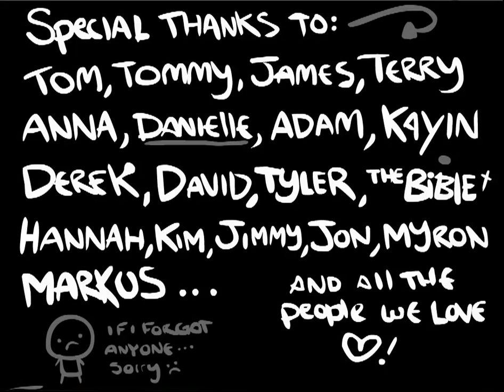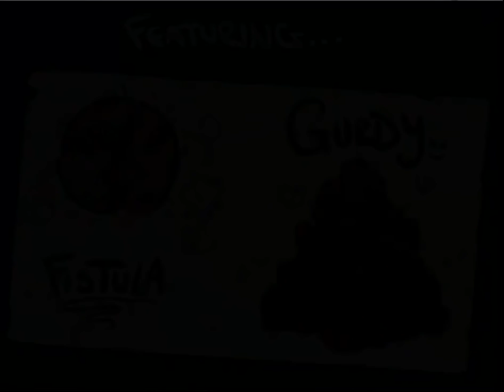The binding of Isaac full length run (No Commentary)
Read Description!
this a vid of one complete run through Issac with no commentary.
This run happened before getting all the endings...
and before i had the wrath of the lamb DLC!